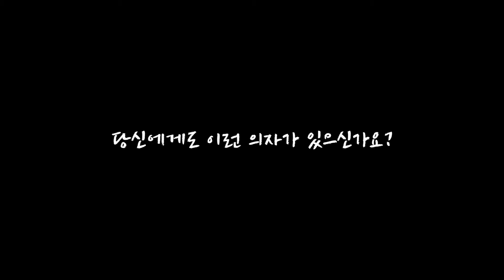"의-자를 찾습니다!!" 첫번째 이야기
써드네이처 Project 3N
공공예술 버티컬 프로젝트 ‘의-자’

“의-자를 찾습니다‼️”

바로 지금, 눈앞에 가까이 보이는, 또는 당신이 앉아있는 그것.
당신의 의-자는 어디서 와서 어떠한 모습으로 어떤 삶을 살고 있나요?
빨간 의자, 파란 의자, 부서진 의자
세상의 모든 의-자, 그리고 의-자의 이야기를 수집합니다.

🔻의자와 이야기 참가방법🔻(인스타그램)
1) @3n_publicart_project 계정을 팔로우 한다
2) 의자 사진을 찍어 본인 인스타그램 스토리에 올리고 @3n_publicart_project 계정과 의자를_찾습니다 태그
3) 사진과 관련된 이야기는 @3n_publicart_project 계정에 DM

※ 수집된 의자와 의자의 이야기는 2022년 12월, 써드네이처의 버티컬 퍼포먼스에 사용될 예정입니다 :)
※ 소품으로 사용될 의자로 선정되면 개별연락 드립니다.
※ 소품으로 사용된 의자는 공연 이후 본래의 모습으로 돌려드립니다.

🪑써드네이처 버티컬 공공예술 프로젝트 ‘의-자’🪑
▶︎일 시 : 2022년 12월 중
▶︎장 소 : 추후공지예정
▶︎관 람 : 무료

실은 어마어마한 일이다.
당신의 의-자는 그것의 과거와 현재, 그리고 미래와 함께 온다.
의-자의 일생, 의-자의 일탈, 의-자의 비행